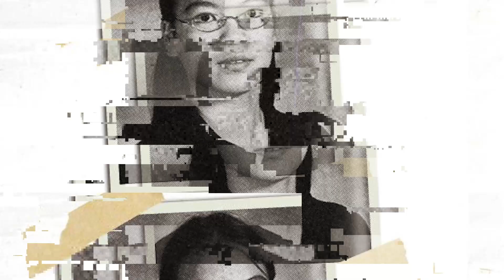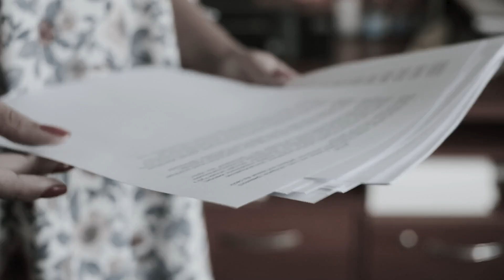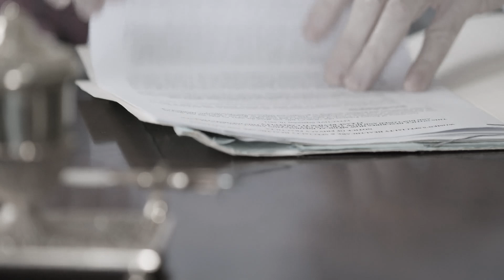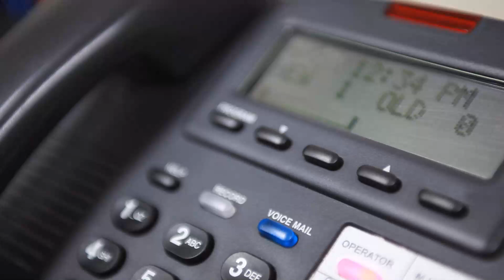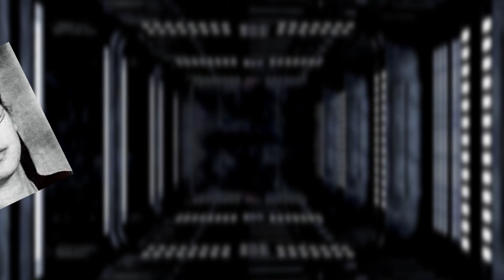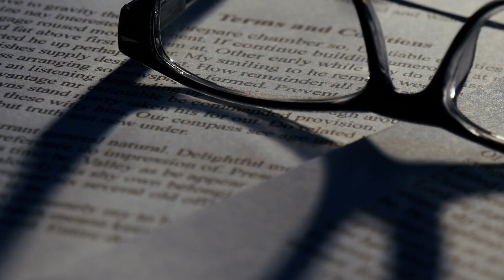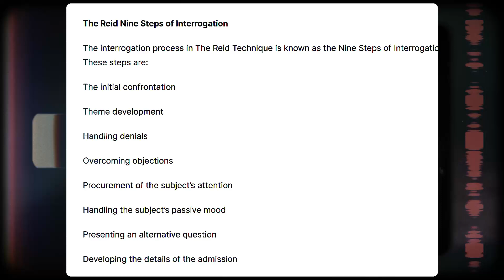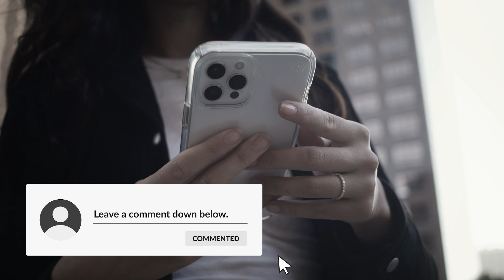Inside The Mind Of A Lying Parent Murderer..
The Pan family was simply picture perfect: a Vietnamese immigrant couple, working hard to provide the best for their daughter, Jennifer who was a straight-A student with a bright future. Or so everyone thought until she and her dealing boyfriend carefully planned the murder of her parents and succeeded in killing her mother. And they literally would’ve gotten away with murder if it wasn’t for Jennifer herself. So, what caused the two to get caught?

The Pan parents, and especially the father Hann, were strict to say the least. Bich and Hann  Pan were Vietnamese citizens who fled to Canada as political refugees. They met, fell in love and got married in Toronto and had two children: Jennifer and Felix. The couple got jobs at a car manufacturer in Ontario and by working hard their, main goal was to provide their children the opportunities they never had.

Their oldest daughter Jennifer, was born on June 17, 1986 and ever since she was a child, her parents expected absolute perfection from her. She was enrolled in piano and figure skating lessons very early but she unfortunately, ended up tearing a ligament in her knee and any hopes of her being a professional skater were dashed. However, with all these activities and long time aspirations, it was impossible for her to have a stable social life. Jennifer herself felt like she was imprisoned in her own home.